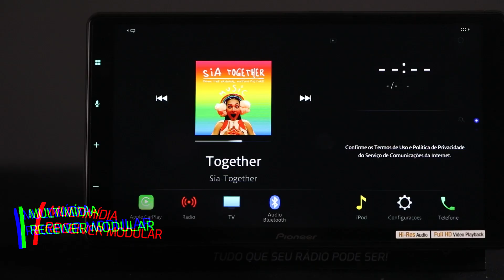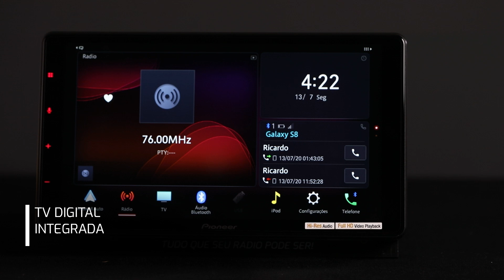Saiba tudo sobre o DMH-ZS9380TV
O DMH-ZS9380TV é um multimídia receiver com solução modular que se adapta perfeitamente para aplicações em veículos com profundidade limitada. Com o seu design elegante e os mais completos recursos em áudio, vídeo e conectividade, o DMH-ZS9380TV é o aparelho certo para o seu carro. Ele apresenta recursos incríveis como a ampla tela de 9 polegadas touch screen capacitiva e resolução HD, conectividade com ou sem fio com o Apple Car Play™ e Android Auto™, compatibilidade com os principais aplicativos de GPS, Spotify, Whatsapp, navegador web e TV Digital. Aproveite todos esses recursos incríveis e personalize do seu jeito! O aparelho permite a configuração de fundo de tela, iluminação dos botões, tema, relógio e ajuste das configurações de áudio.

Visite o nosso site e veja mais sobre o DMH-ZS9380TV